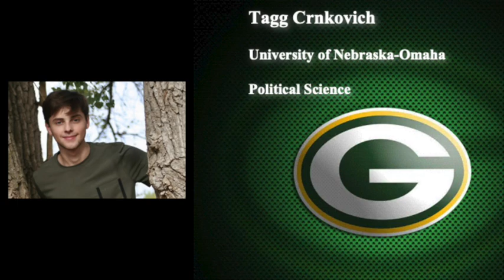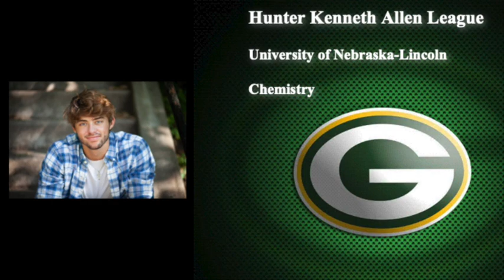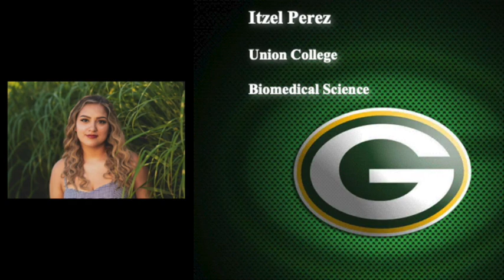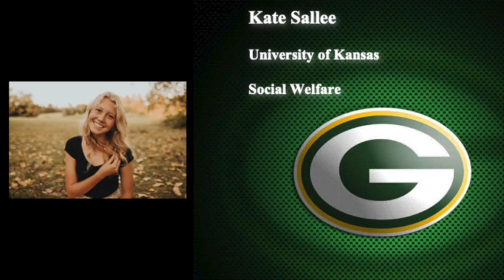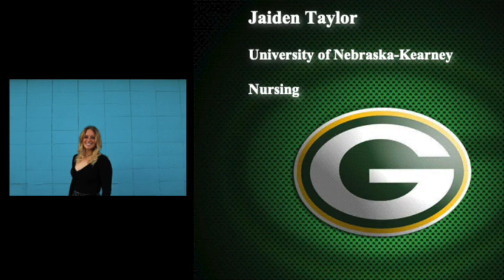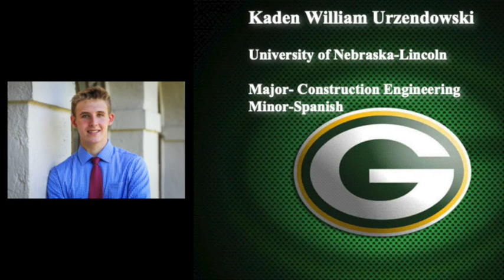GHS Class of 2021